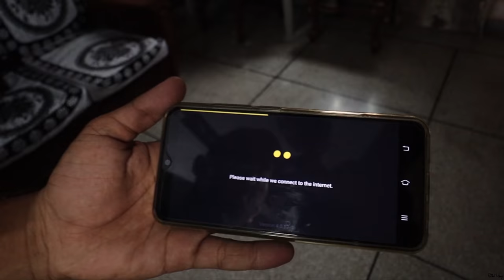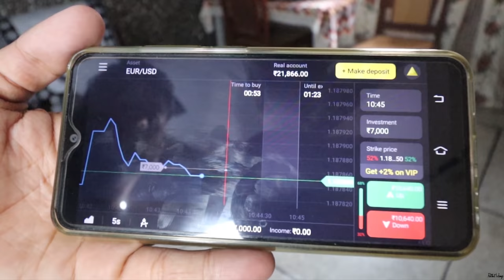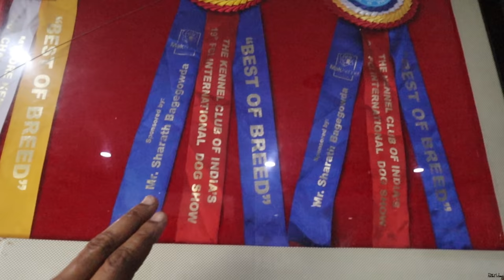Giant dogs of india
MY CAMERA
ACTION CAMERA
MY MIC
SECOND MIC
VLOGGING LENS
MY PHONE
CAMERA BAG
MY LAPTOP